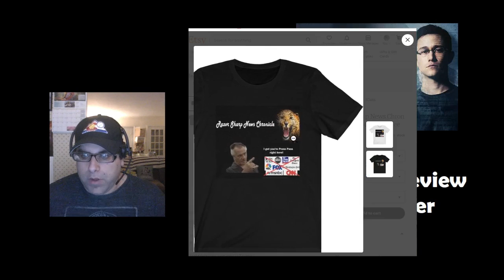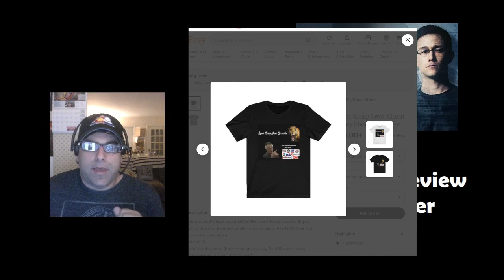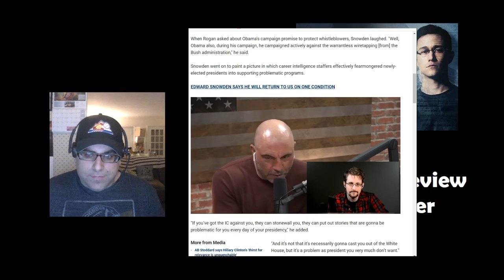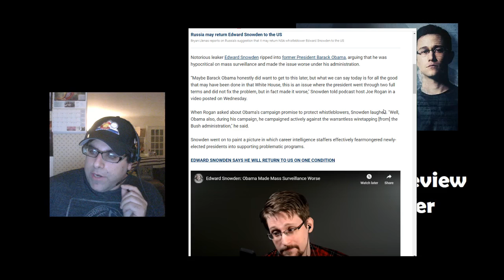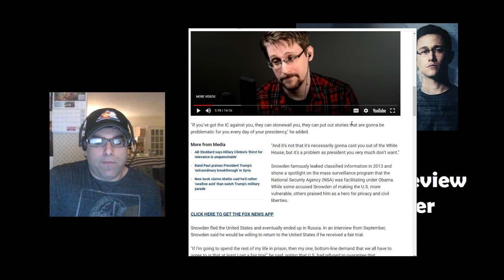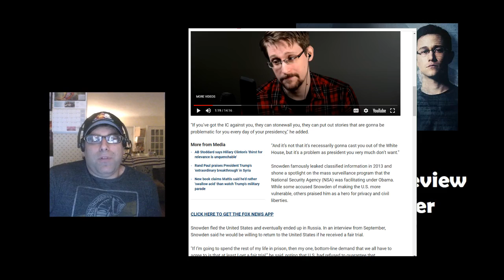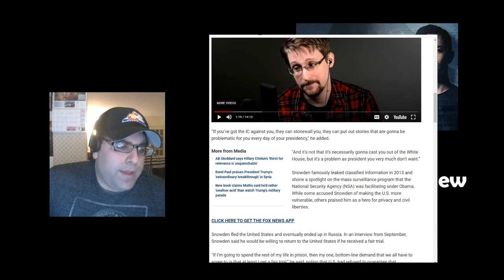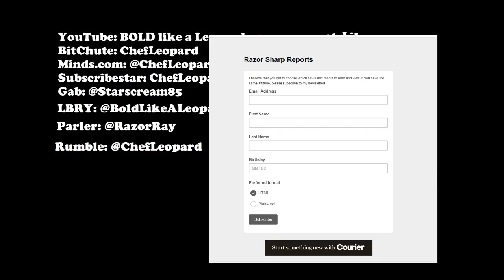SNOWDEN - a review four years later